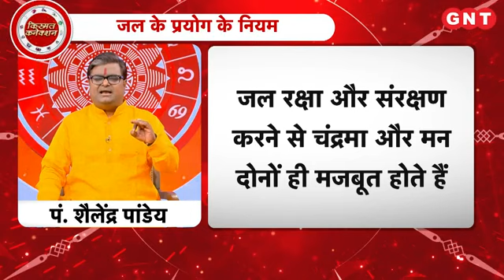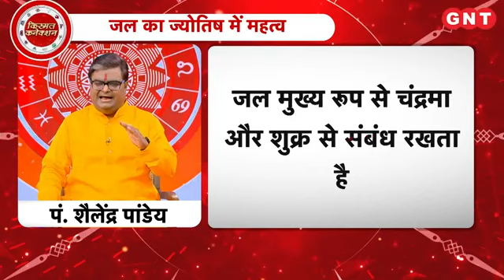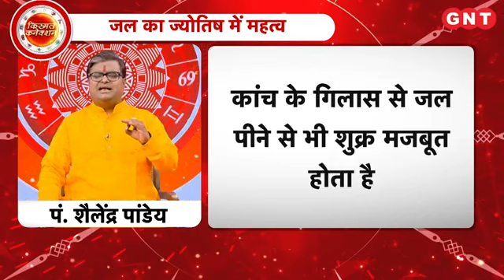Importance of Water: जल का महत्व और उसका जीवन पर असर ? पंडित शैलेंद्र पांडेय से जानिए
जीवन के निर्माण के लिए पांच तत्वों की आवश्यकता होती है. पृथ्वी, अग्नि, जल, वायु और आकाश. इन सब में से सबसे महत्वपूर्ण तत्व जल होता है. जल मूर्त वस्तुओं में सबसे ज्यादा मूल्यवान और चमत्कारी भी होता है. इस वीडियो में ज्योतिषाचार्य शैलेंद्र पांडेय जल के चमत्कारी प्रयोग के बारे में बात कर रहे हैं.